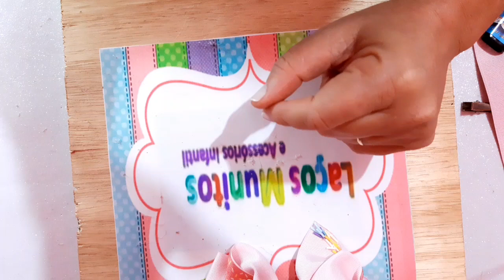Laço docinho 2 para iniciantes🎀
🔻Olá meu amores no vídeo de hoje eu trago esse lindo laço docinho 2  para iniciantes, espero que vcs gostem eu amei o resultado e estou muito feliz.  Ele é lindo fácil  é vendavel🎀❤👍🥰

🔻Material laço docinho 2
04x28cm laço fita número  09
01x44cm base número 09

📣 valor sugerido $20
Mas consulte sua região

❤Obrigada de coração❤ por tudo🥰

Conheça o canal do thithi
Meu cãozinho da raça  Shih-tzu muito fofo gente vamos lá 👇